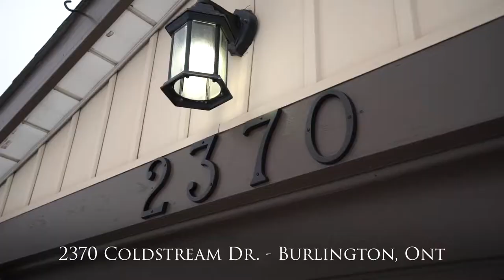Introducing 2370 Coldstream Drive Burlington - Karl Wulf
Karl Wulf introduces his latest listing in Burlington.  This home is a must see - Check out that bike rack!

Welcome home to this lovingly renovated and updated detached (Link) home in the family friendly Brant Hills Community. Enjoy a morning coffee on the covered front porch! The entry foyer is bright and offers ample storage for all your outdoor clothes. The main floor has a light and airy feel enhanced by the removal of half walls in the kitchen, pot lights and seamless rich oak hardwood through the living room, dining room and kitchen. Refreshed cabinets and quartz counter top, white subway tile back splash and black JennAir appliances give the kitchen a classic and timeless appeal. Walk-out from the dining room to a spacious deck and the back yard beyond; fantastic for entertaining and lots of room for kids and fur babies to play. Ascend the oak staircase with wrought iron balusters to the upper level featuring 3 spacious bedrooms, linen closet and updated 4 piece bath. Back down to the entry level with convenient powder room and a laundry/mudroom with access to the side yard and inside access to the garage. The next level down offers endless potential and features new broadloom, pot lights, beamed ceiling, wainscoting, a den/office/fourth bedroom and plenty of storage. Close to parks, shopping, Brant Hills Community Centre. Public Transit on Cavendish; 15 minutes to Central GO station. Several golf courses nearby. Close to the 407, Hwy 5, QEW/403. This move-in ready gem won’t last long, make an appointment to view today!

We make photography and videography ridiculously simple!

Along with traditional photography and videography we offer website design, headshots, and virtual staging services.

Take A Look At Our Construction Photography & Videography
Our team is trained to work safely and review site orientation prior to working.

Learn About Our Timelapse Photography & Videography
We compile all photos to create a professional HD timelapse video to displaying project highlights.